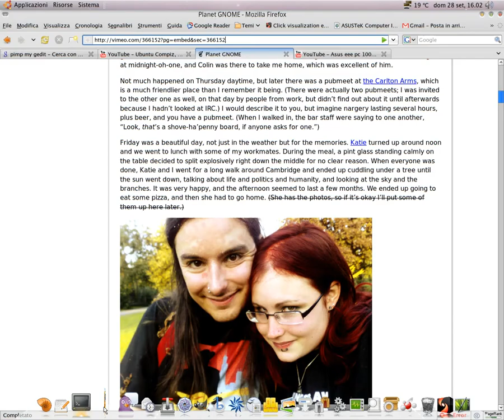Ubuntu OS X Test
Ubuntu with OS X flavour